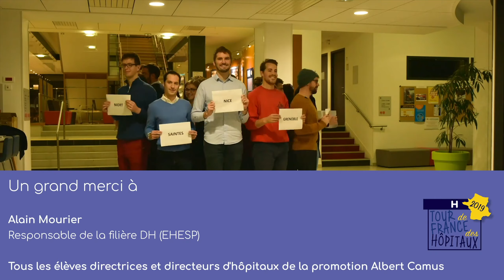TDH 2019 - Étape n°26 - Groupement Est - Hospices Civils de Lyon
Pour cette deuxième étape aux Hospices Civils de Lyon, David a choisi de mettre en lumière le service de médecine de la reproduction, unique service de ce type des hôpitaux lyonnais. Ce service rassemble des gynécologues-obstétriciens et des biologistes. Les équipes médicales et soignantes prennent en charge les couples pour leur permettre de bénéficier d'une assistance médicale à la procréation.